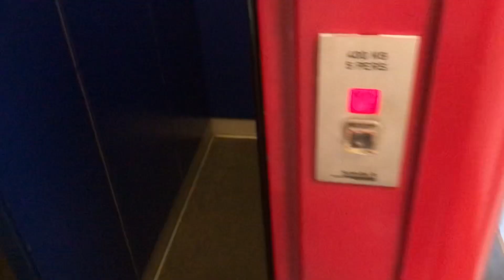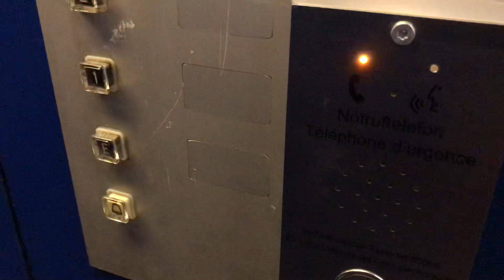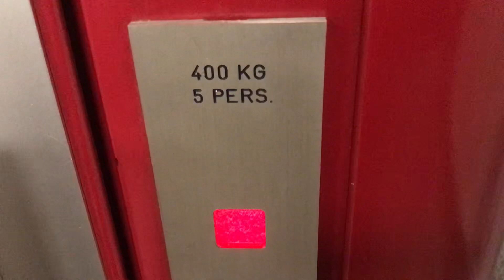Magnifique ascenseur Schindler à traction @ Lucerne, Suisse.